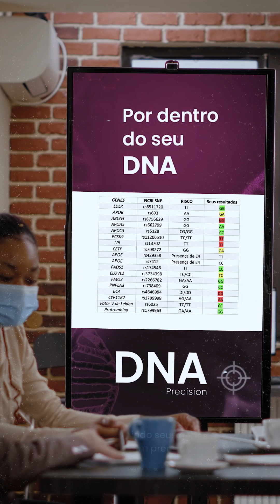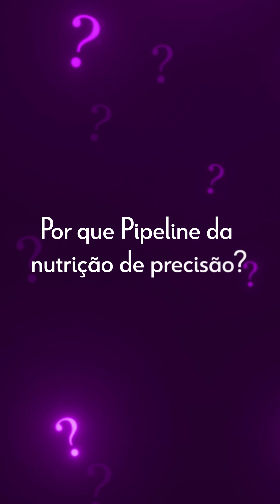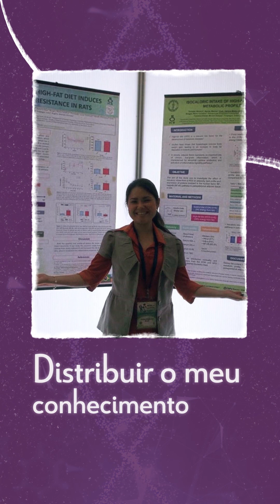Como tudo começou na Cromatina Nutrição de Precisão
⚠ O Método DNA Prime está com vagas abertas, mas por pouco tempo! ✨

Você será acompanhada(o) por mim por 12 meses e ainda vai ganhar seu TESTE GENÉTICO 🧬totalmente interpretado.

e não perca esta chance porque ela não vai se repetir. INSCRIÇÕES ABERTAS para a Mentoria Pipeline da Nutrição de Precisão🧬🚀👉 APERTE e LIBERE AGORA O SEU ACESSO AO MELHOR MÉTODO E A MELHOR FORMAÇÃO EM INTERPRETAÇÃO DE TESTES GENÉTICOS 🧬

📚 10 Módulos Gravados (do básico ao avançado)
📚 Acesso ao GENP (Grupo de Estudos em Nutrição de Precisão)
📚 4 aulas mensais ao vivo (ficarão gravadas)
📚 Um ano de acesso ✨
📚 Dúvidas tiradas por mim
🚀 Acesso à comunidade dos Pipeliners

e LIBERE AGORA O SEU ACESSO A MENTORIA PIPELINE DA NUTRIÇÃO DE PRECISÃO 🧬

Tatiane Fujii 🧬
💜 Tatiane Fujii é nutricionista pelo Centro Universitário São Camilo (2010). Mestre (2013) e Doutora (2018) em Ciências pela FSP/USP, com ênfase em genética. MBA em Gestão de Negócios pela FGV (2021). Docente da Universidad Cientifica del Sur (Peru) e CEO da Cromatina Nutri Cursos.

🥰 É também criadora do MÉTODO PIPELINE DA NUTRIÇÃO DE PRECISÃO que capacitou centenas de Profissionais para Interpretar Exames NutriGenéticos e oferecer Condutas Personalizadas a partir do DNA de seus pacientes.🧬

Dúvidas?! Me chama no direct! 🥰 SEMANA DA SUPLEMENTAÇÃO PERSONALIZADA🧬

Você vai aprender a suplementar os nutrientes de forma personalizada pelo teste GENÉTICO. 🧬

Evento online e 100% gratuito - COM CERTIFICADO

⚠️ Exclusivo para estudantes e profissionais da área da saúde que desejam se tornar referência, ajudar mais pessoas e faturar até 3x mais.

📌 De 24 a 27/04 das 19h às 21h.

8 Horas de Certificado GARANTA SEU LUGAR NO DNA 🧬 CONFERENCE

Primeiro evento presencial realizado pela Dra Tatiane Fujii será em São Paulo.

O tema desse ano será ciências ômicas aplicadas à Saúde da Mulher. 🧬

Será um dia todo para aproveitar e desfrutar de muita ciência, prática clínica, 🧬 nutrição de precisão e muito networking.

Destinado para profissionais e estudantes da área da saúde.

Data: 26/08/23

Local: Green Place Flat Ibirapuera

Horário: das 8h às 18h30

🧬 LIBERE SEU ACESSO AO MÉTODO DNA 🧬 PRIME 💎
e LIBERE AGORA O SEU ACESSO AO MÉTODO DNA 🧬 PRIME 💎

Pra quem é o DNA Prime 💎?

É para você que deseja conhecer seu perfil genético e saber, de fato, o que fazer para melhorar sua saúde e qualidade de vida.

✅ Você terá seu próprio TESTE GENÉTICO com mais de 100 variantes genéticas analisadas
✅ Seu TESTE genético interpretado pela Dra. Tati Fujii
✅ Você será acompanhado por 12 meses
✅ Você vai receber orientações de acordo com o SEU perfil genético
✅ Aula mensal
✅ TODAS as SUAS dúvidas sanadas por 1 ano
✅ Acesso à Comunidade DNA PRIME 💎.

O Método DNA 🧬 PRIME💎 é a sua CHANCE de ser paciente da Dra. Tati Fujii, maior autoridade brasileira em Interpretação de Testes Genéticos. LIBERE SEU ACESSO AO MÉTODO DNA 🧬 PRIME 💎

O Método DNA 🧬 PRIME💎 é a sua CHANCE de ser paciente da Dra. Tati Fujii, maior autoridade brasileira em Interpretação de Testes Genéticos.

Dúvidas?! Me chama no direct! 🥰